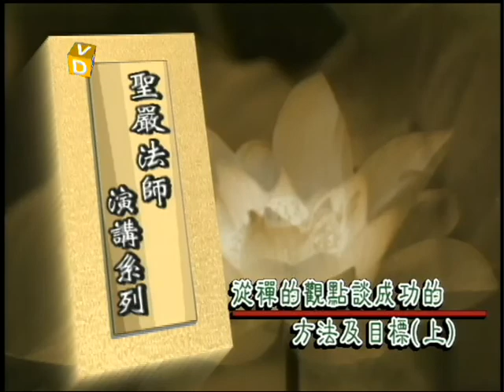法鼓晨音-從禪的觀點談成功的方法及目標(上)